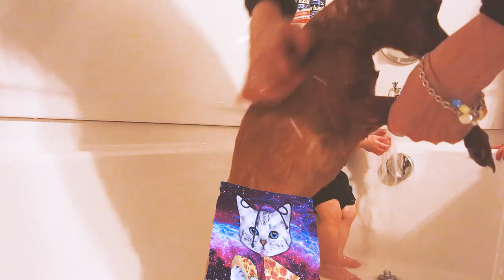HOW TO CLEAN A MIN PIN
When Annabell suggested giving our Min Pin Jerry a bath I jumped to the idea! Min Pins are cute cuddly dogs and he has gotten use to his baths and he gets even more excited afterwards getting dried off. This is a pretty good How to and Diy on how to bathing small dogs indoors. I show you step by step well I don't really the kids do!! :D They really did have a blast washing him. Forrest got all wet trying to help but got more interested in the water. You guys we are getting so close to hitting our goal!! See you all tomorrow!_Team Hizzle

Come talk to us on social media!!!

HERE IS A LITTLE BIT ABOUT TEAM HIZZLE

Cailey and I started dating when we were 16 years old and I have loved her more and more everyday for the last 14 years. When we were younger, "team hizzle" was all about action and adventure, nowadays it has been a lot more about dirty diapers! We now have 3 wonderful kiddo's Annabell 4, Dale 3, and Forrest 1. We do everything we can to still find joy, excitement, and adventure in everyday life. Play with your kids!